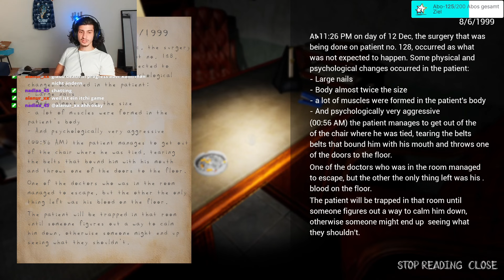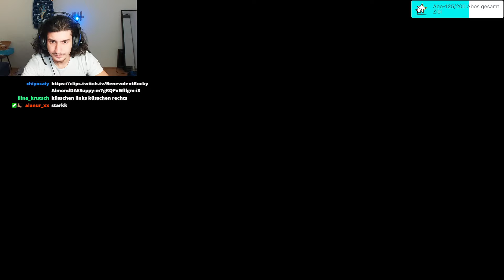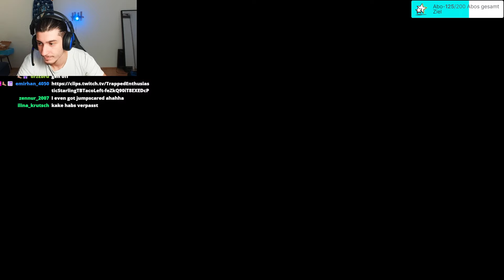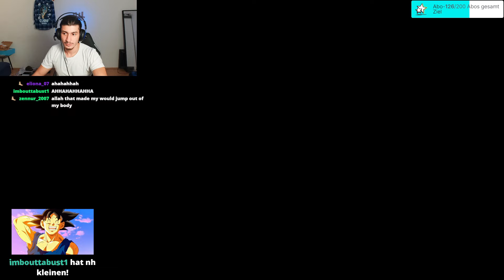DIESES SPIEL IST NICHTS FÜR SCHWACHE NERVEN...(SEHR GRUSELIG)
Ich stream  jeden tag gegen 18-19uhr, würde sehr freuen wenn ihr dazukommt und liebe da lasst ihr ayris